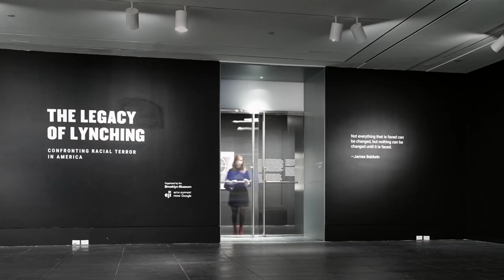The Legacy of Lynching: Confronting Racial Terror in America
The Legacy of Lynching: Confronting Racial Terror in America seeks to spark an honest conversation about the legacy of racial injustice in America today. Coordinated in collaboration with the Equal Justice Initiative (EJI) and Google, this exhibition presents EJI’s groundbreaking research into the history of lynchings and connects it to artworks and archival material from the Brooklyn Museum’s collections.

The exhibition also features EJI’s plans to open a national monument in 2018 in Montgomery, Alabama, named The Memorial to Peace and Justice, commemorating victims of racial terror lynching. The memorial will be accompanied by a museum, "From Enslavement to Mass Incarceration," exploring the legacy of slavery, segregation, and mass incarceration.

The narrative of racial difference continues to haunt our country. After slavery was formally abolished, in 1865, racial terror lynching emerged in the late nineteenth century, and continued until about the middle of the twentieth century, as a vicious tool of racial control, to reestablish white supremacy and suppress black civil rights. The aftereffects are still with us today—from issues of mass incarceration to disproportionate sentencing of people of color.

Throughout the Brooklyn Museum’s history, our exhibitions and public programs have confronted difficult and urgent issues because we believe that great art and courageous conversations contribute to a more just, civic, and empathetic world. We are proud to showcase the work of six photographers commissioned by EJI to illustrate the oral histories on view—Melissa Bunni Elian, Kris Graves, Raymond Thompson, Andre Wagner, Bee Walker, and Rog Walker—and the documentary Uprooted, as well as Museum collection artists whose practices respond to racism in the United States in several forms: Sanford Biggers, Mark Bradford, Elizabeth Catlett, Melvin Edwards, Theaster Gates, Rashid Johnson, Titus Kaphar, Jacob Lawrence, Glenn Ligon, Dread Scott, Clarissa T. Sligh, Kara Walker, and Jack Whitten.

To approach this topic respectfully, the exhibition focuses on personal stories. It does not contain explicit photographs or illustrations.

The Legacy of Lynching: Confronting Racial Terror in America is organized by the Brooklyn Museum and the Equal Justice Initiative with support from Google. Learn more about the memorial and EJI's Research on lynching.